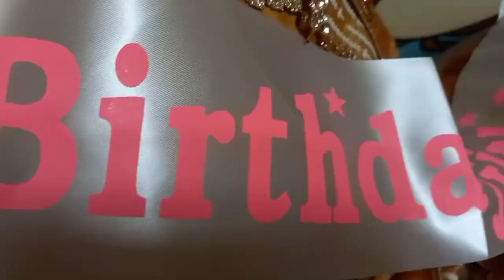Bon er birthday party 🎉🥳celebration